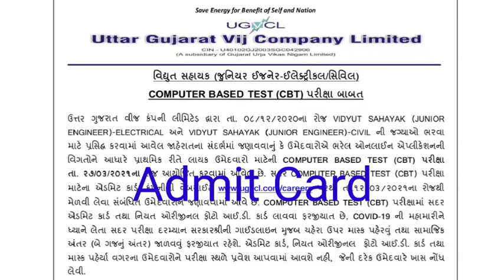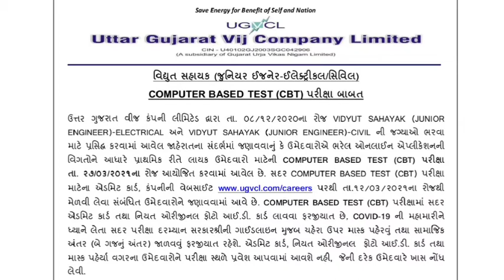Ugvcl admit card 2021 | Ugvcl exam date 2021 | Ugvcl exam tips | Bhautik Moradiya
Swayam Study में आपका स्वागत है
आप Swayam Study चैनल के माध्यम छे
1  : Government updates
2. : Part Time Job Updates
3  : Current affairs
4  : General knowledge
5  : Indian History
6  : News , Trending Topic & Analysis
7 :  Education News
8  : Important days
9  : English Grammer
10: Basic Computer MCQ
11 :All Goverment Scheme - Act & Bill
12 :Indian Constitution
13: Indian Polity
14: Indian Geography
15: Science & Technology
16: Biography
17: Mathematics Short Trick
18: Youtube Trick & Tips
19: About Swayam Portal

●Exam●
◆GPSC
◆GSSSB
◆MUNICIPAL CORPORATE
◆TALATI

*Railway
◆ RRB NTPC

*SSC
◆SSC JE-CGL-CHSL- MTS - CPO

*All Defence Exam

*Banking
◆IBPS

Helpline:  Bhautik P. Moradiya
               : Darshak P. Moradiya